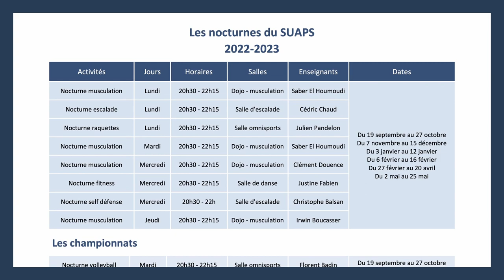Sport pour le plaisir, l'entrainement ou la santé. Comment faire ?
00:00 Tickets piscine et golf
00:15 Les nocturnes du SUAPS
00:34 Événements sportifs
00:42 UEO en formation personnelle